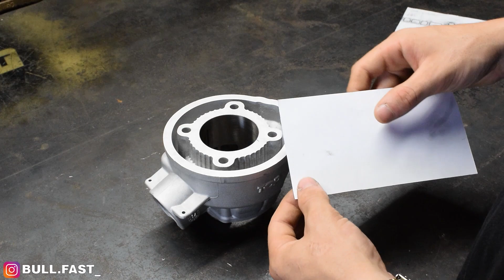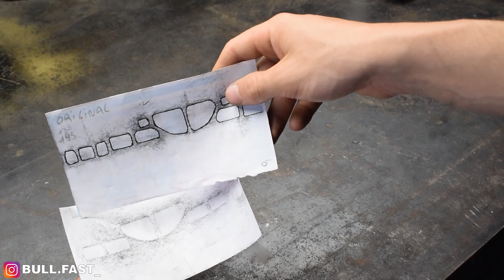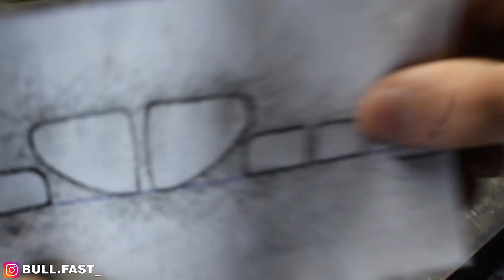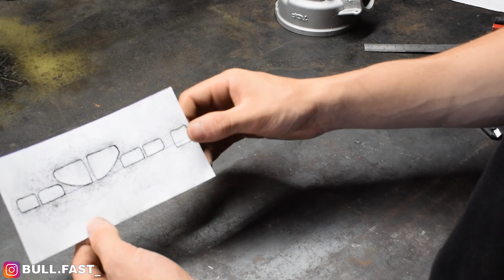PORT MAP. Que es un port map?!! Como se hace?!!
Muy buenas gente, estamos de vuelta con un nuevo video, esta vez os enseñamos la tecnica milenaria del PORT MAP. Esperamos que os guste el video y os sea util en vuestros proyectos.